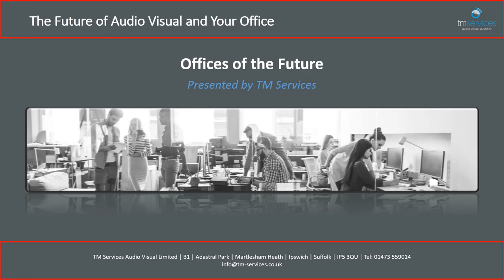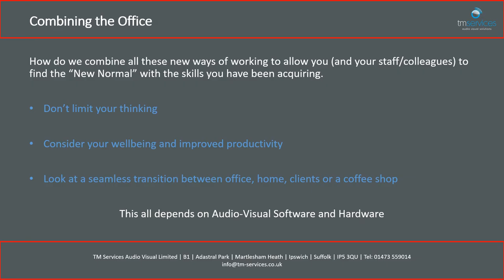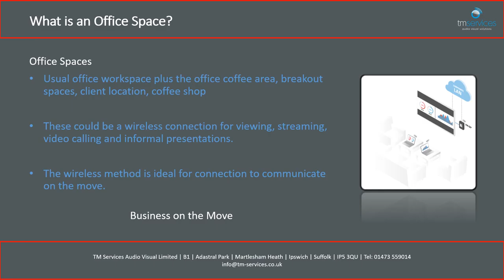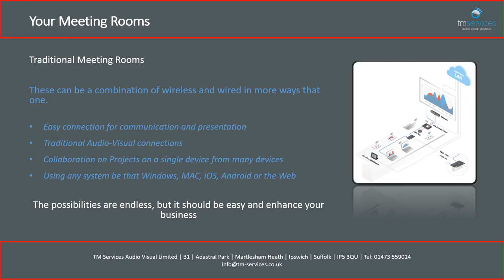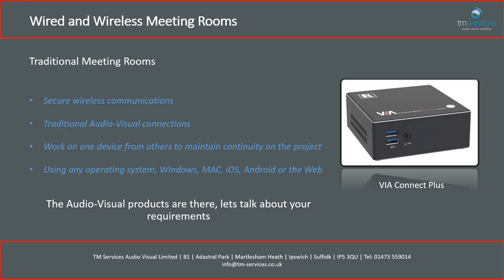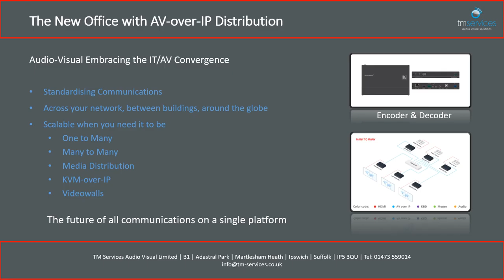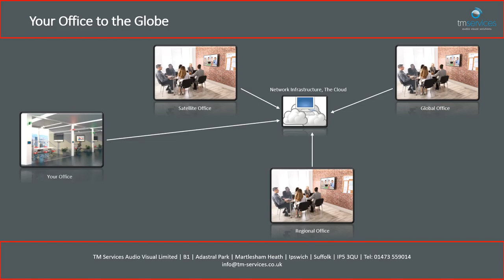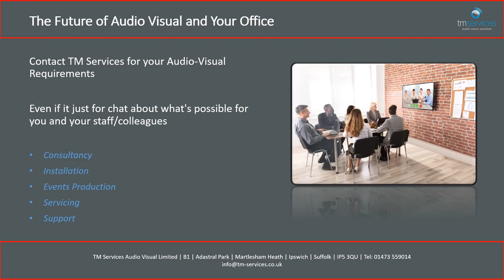The Future of Audio-Visual and Your Office - TM Services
How ways of working are changing and how this reflects on Audio-Visual equipment in a seamless work environment of today. Weather that's the Office Building, Home or the Coffee Shop.